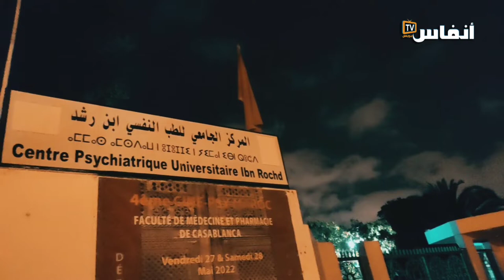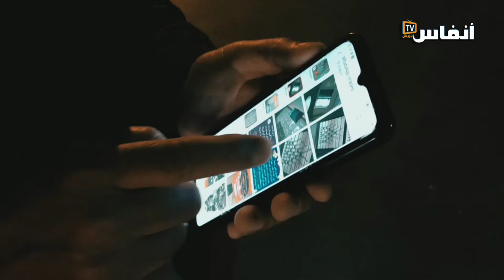مستشفى ابن رشد يرفض استقبال مريض نفسي جابوه البوليس بأمر من وكيل الملك وطلقوه في الزنقة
مستشفى الأمراض العقلية ابن رشد يرفض استقبال مريض نفسي جابوه البوليس بأمر من وكيل الملك وطلقوه في الزنقة

# أخبار_عاجلة